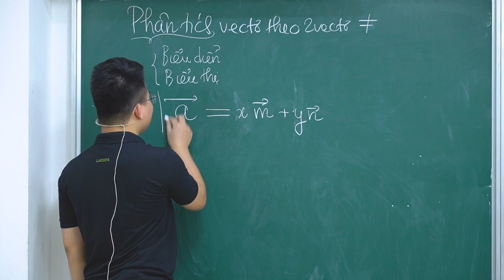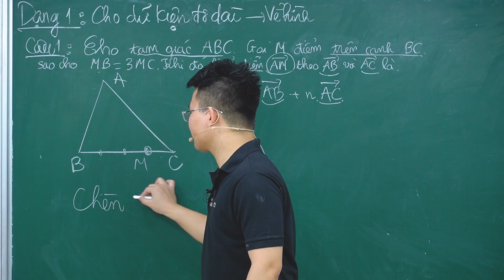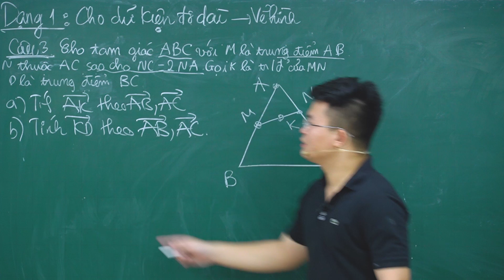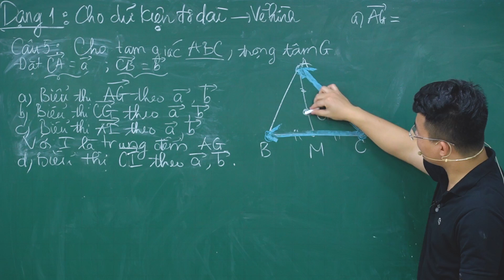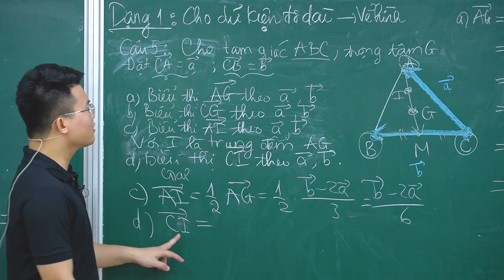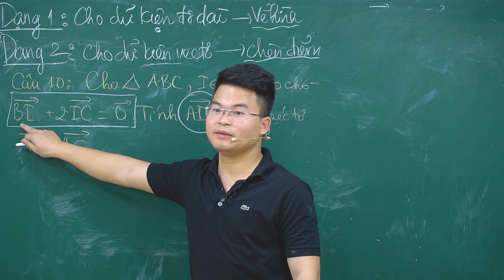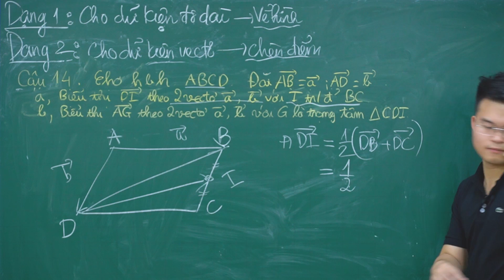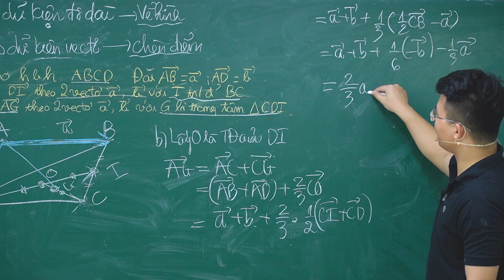Phân Tích Véc Tơ Theo 2 Véc Tơ Khác - Toán 10 | Thầy Nguyễn Phan Tiến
có Full Đáp Án, Video Chữa Chi Tiết thì nhắn tin cho thầy

💥  Học ONLINE : Học Video trên Web kết hợp với Livestream đầy đủ bài tập, đáp án, video chữa và hỗ trợ tận tình, giải đáp thắc mắc bài tập mọi lúc mọi nơi.
💥  Học OFFLINE tại tòa SinhPlaza, số 18 Đức Diễn, Bắc Từ Liêm, Hà Nội.

Khi các bạn vẫn đang xả hơi, ham chơi thì đối thủ vẫn đang âm thầm nỗ lực học tập.
Vậy nên chúng ta không bắt đầu cố gắng từ bây giờ thì chúng ta "SẼ MÃI LÀ KẺ CHẬM CHÂN"

Hãy về với đội thầy ngay và luôn, nhắn tin luôn cho thầy